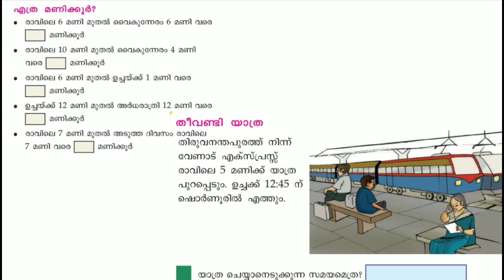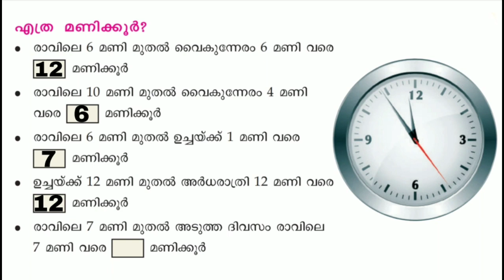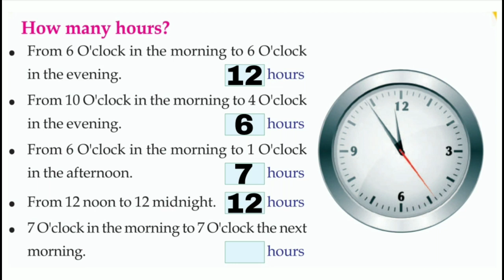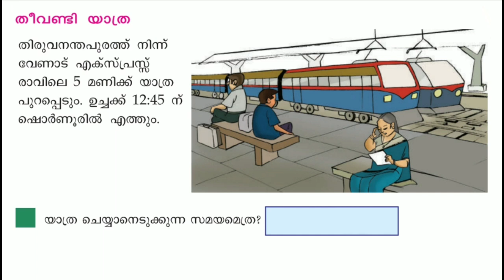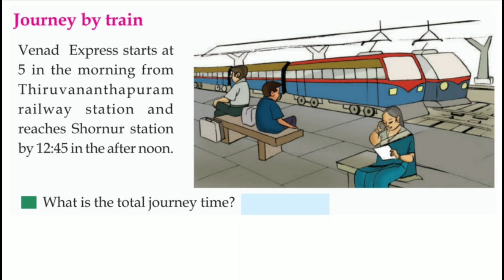Class 3 Maths worksheet february 8 English and Malayalam medium | std 3 maths worksheet february 8